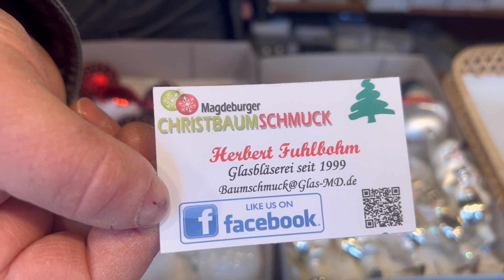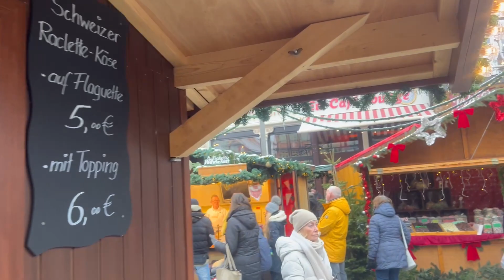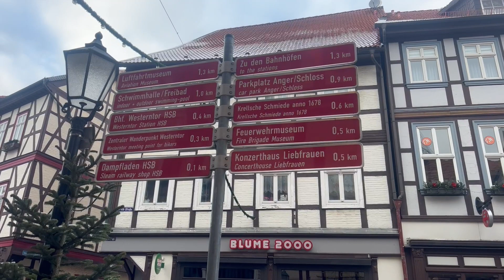CHRISTMAS IN GERMANY 2022 🎄3.ADVENT